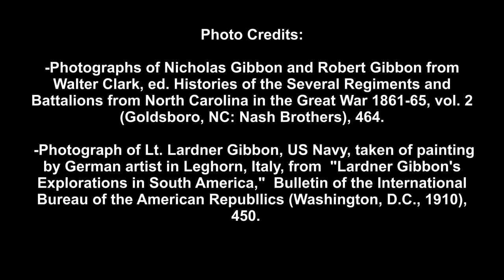NCWM SNAPSHOTS: A House Divided: Union General John Gibbon and His Confederate Brothers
NCWM CEO, Wayne E. Motts shares a fascinating story from Cemetery Ridge on the Gettysburg Battlefield. Hear how three brothers met on the battlefield, one from the Union Army and two with the Confederate Army.